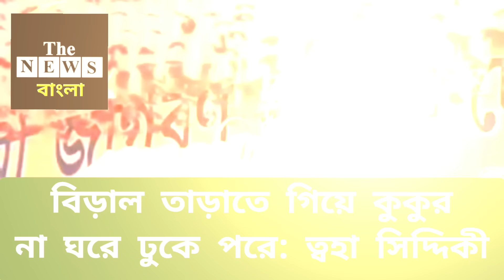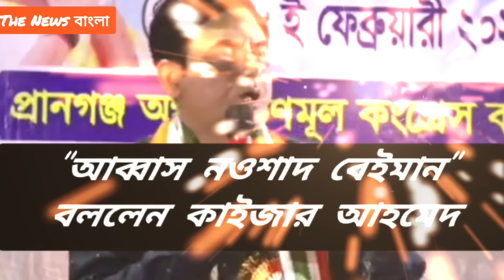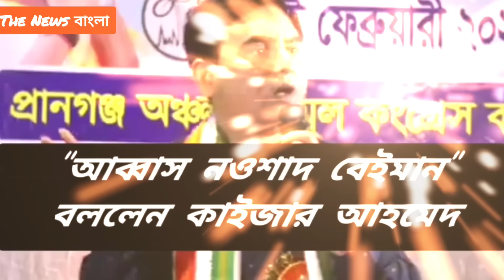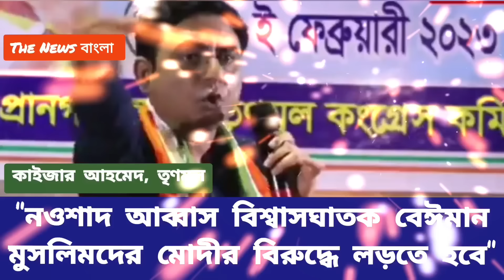ভাঙছে মুসলিম ভোট, বিজেপিকে আটকাতে মুখোশ খুলল তৃণমূল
বাংলার রাজনীতি এক চরম সন্ধিক্ষণে দাঁড়িয়ে @thenewsbangla